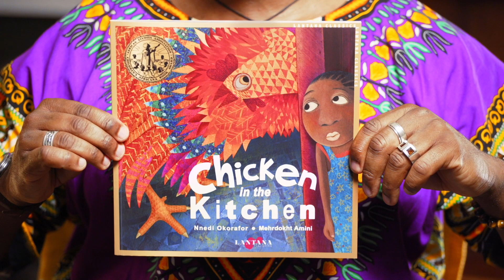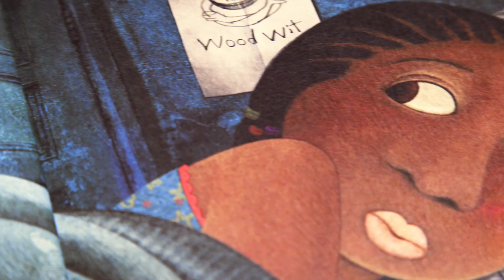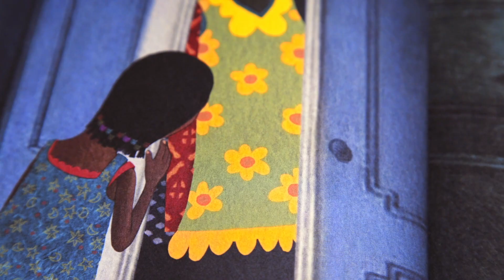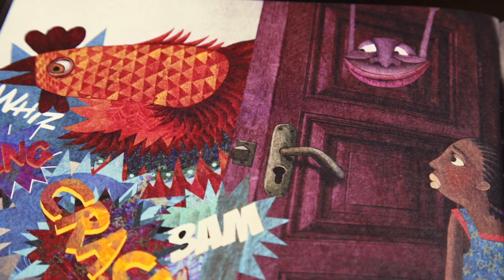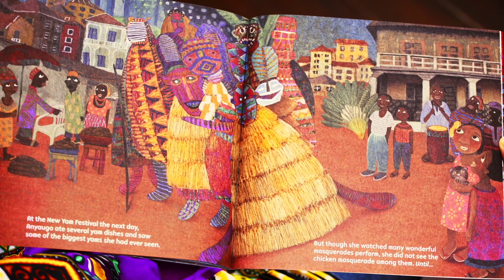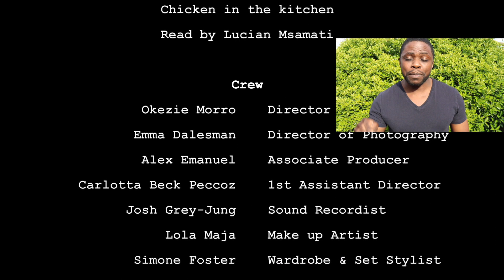Chicken in the kitchen Teaser read by Lucian Msamati | Tàta Storytime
Lucian Msamati (Gangs of London Sky Atlantic) reads Chicken in the kitchen by Nnedi Okorafor & illustrated by Mehrdokht Amini. Winner Children's Africana Best Book Award 2018.
BuyTokabo table lamp, purple.

When Anyaugo follows a giant chicken into her kitchen one warm night in Nigeria, she embarks on a hilarious adventure where nothing is quite as it seems. Is the nature spirit that lives in the wooden walls of her house a help or a hindrance? Is the mischievous giant chicken a friend or a foe? Most importantly, will Anyaugo be able to save the food her aunties have cooked for the New Yam Festival the next day?

Tata Storytime is a new online kids show where fantastic actors read beautiful picture books.
With Authors from African, Caribbean & African American heritage these stories will engage your children on this YouTube storytime library.
Aimed at Pre-school to 8 year olds, it's perfect for entertaining & educating your toddler & your older child.
Storytime library, Storytime for kids, Storytime near me